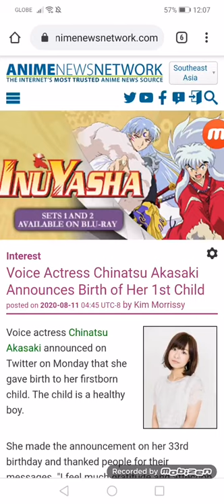Voice Actress Chinatsu Akasaki Announces Birth of Her 1st Child